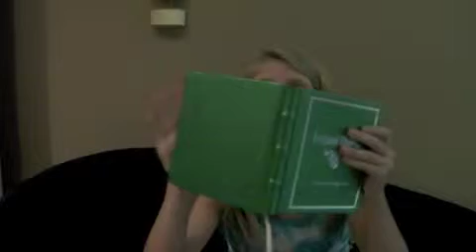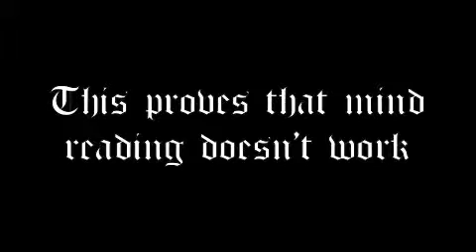Mind Reading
MIND READING DOESN"T WORK!!!